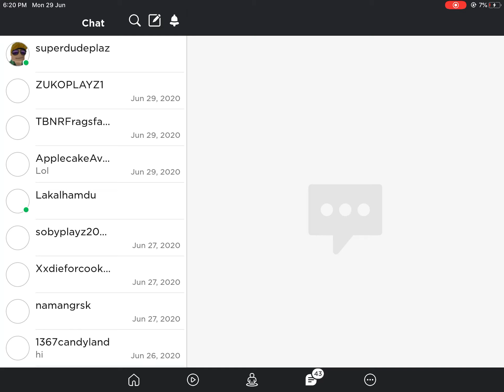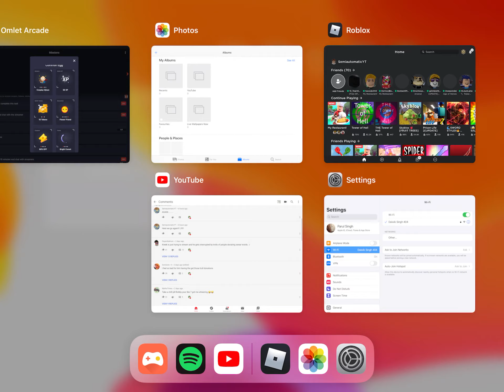NEW GAME! My restraunt gameplay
roblox robloxdabest semiautomaticYtroblox. WELCOME TO MY. VIDEO YALL TODAY WE PLAYED MY RESTRAUNT IT IS A NEW GAME:D